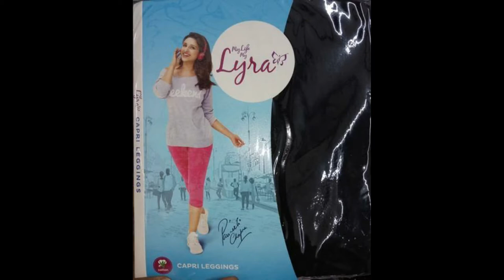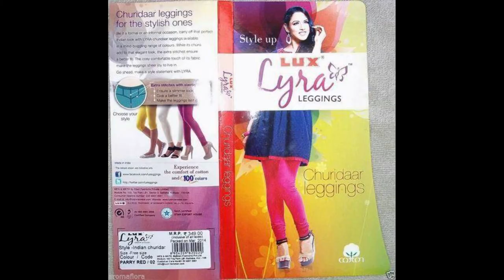BUY 3 LUX LYRA LEGGINGS @840* MRP is 1100/- visit FB page Gargi Fashion World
Hello Customers,

Join our Page Gargi Fashion World

Warm welcome to all of you

To Buy  directly Lux Lyra Chudidar Leggings

To Buy directly Lux Lyra Ankle Length

To Buy directly Lux Lyra capri leggings

Direct whatsapp Chat on 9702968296 click  on below link

Hurry up